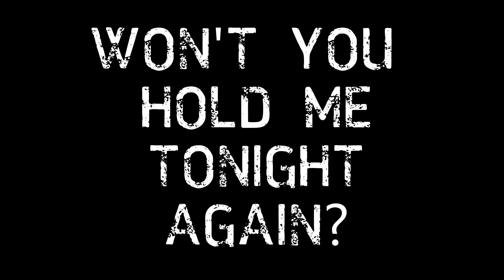Silent Skies Shootmania Frag Movie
Another frag movie using mostly historic footage I had lying around. Since the ManiaPlanet4 update the replay editor is broken AF so +1 for hit won't render in pre-MP4 replays, and high detail settings break the alpha and texture rendering in the replay editor.